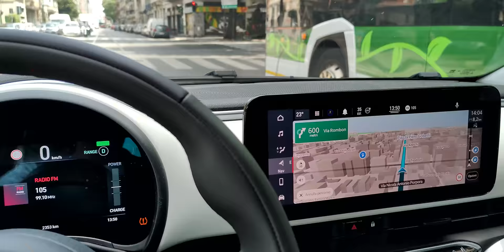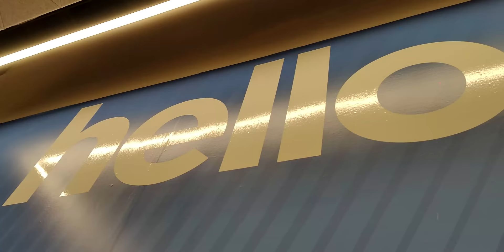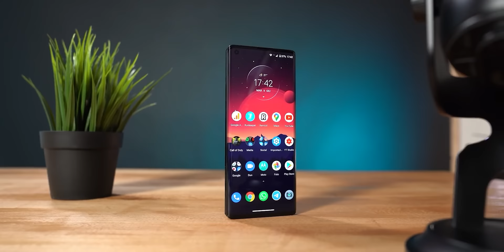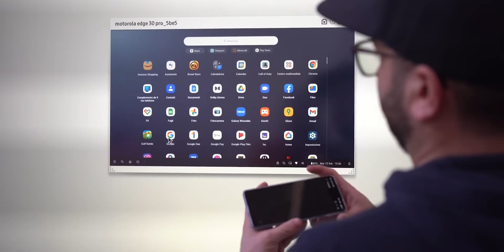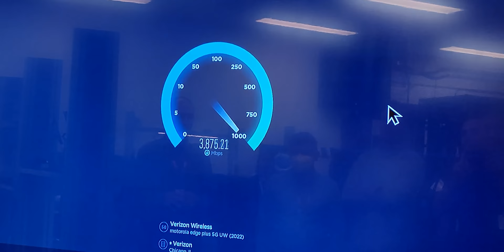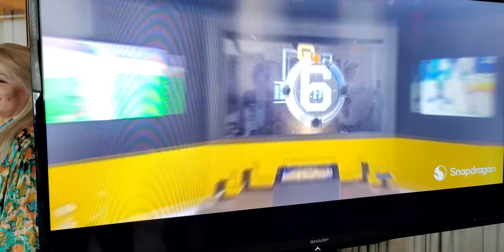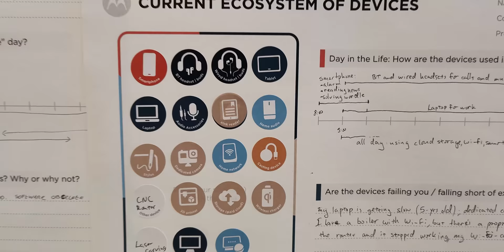Il mio TOUR nei LAB SEGRETI di MOTOROLA a CHICAGO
Il mondo del tech non si è mai fermato, ha ovviamente decelerato in certi momenti e ancora adesso vive di sussulti e crisi che non lasciano certo la massima libertà di movimento ai produttori, piccoli e grandi. Ma una cosa è certa: poter raccontare dal vivo certe storie, per noi addetti ai lavori, non ha prezzo; non importa quanto buono sia il sistema di webcam e casse che ci proietta in videochiamata all'interno delle varie cornici digitali.

Finalmente le aziende del settore - come Motorola - tornano ad aprire le loro porte, anche quelle un po' segrete, in attesa che anche la Cina torni in una sorta di normalità che preveda giornalisti stranieri e meno restrizioni. E quindi valigia leggera, passaporto e via nel quartier generale della casa alata a Chicago per conoscere più da vicino il loro presente e, soprattutto, il futuro.